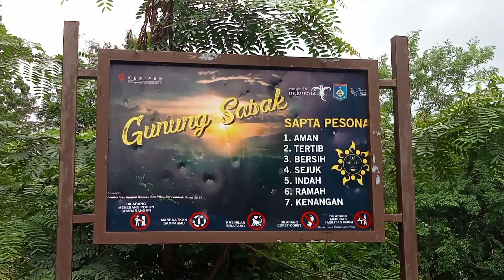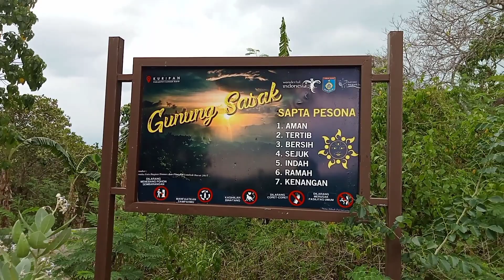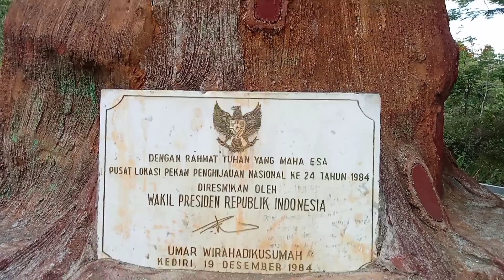Obyek wisata gunung sasak kuripan lombok | Walking sasak hill lombok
Gunung sasak kecamatan kuripan lombok barat ntb, berada diatas dusun monto, perempung